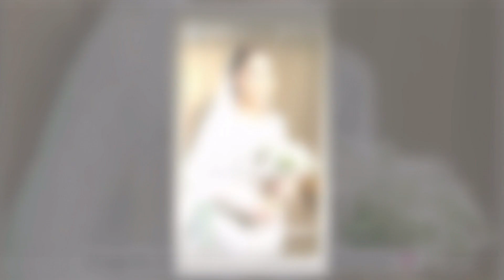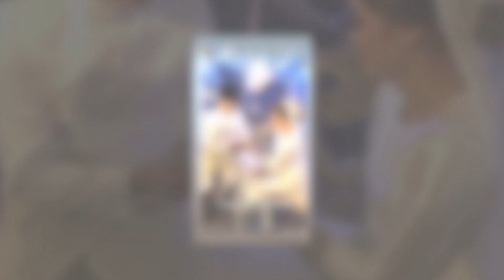4 TAHUN MENYULAM CINTA DALAM DIAM , HARRIS ANNUAR & ASHA MERICAN KINI SUAMI ISTERI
4 TAHUN MENYULAM CINTA DALAM DIAM  , HARRIS ANNUAR & ASHA MERICAN KINI SUAMI ISTERI

Sumber : Instagram HARRIS ANNUAR & ASHA MERICAN  ,Myartis